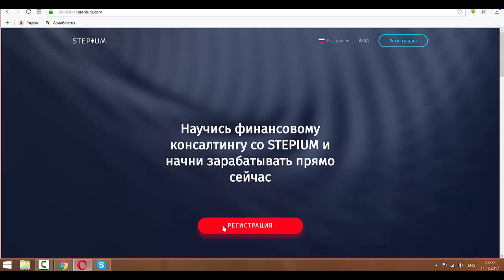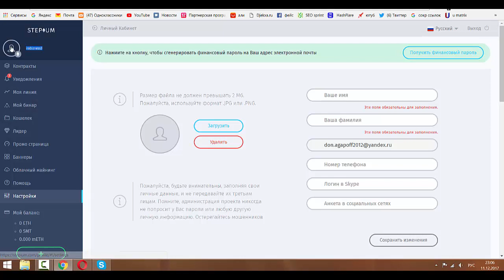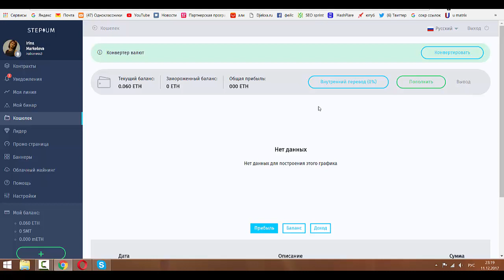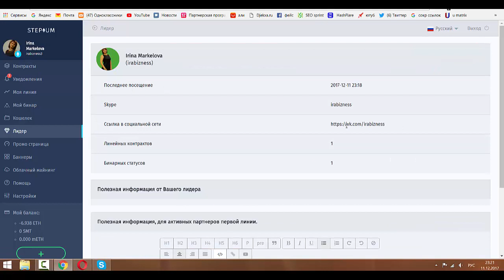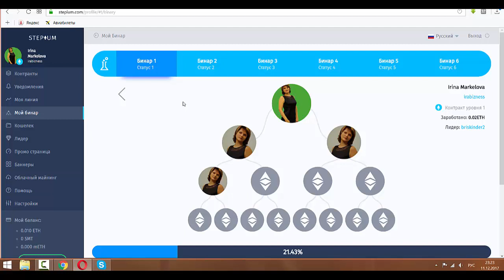Регистрация и активация в проекте Stepium, ошибки при регистрации